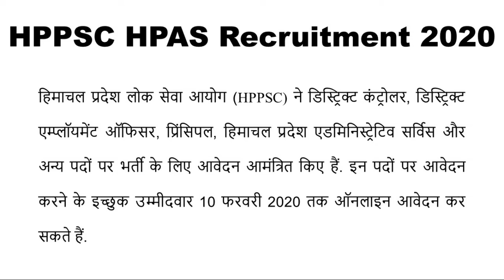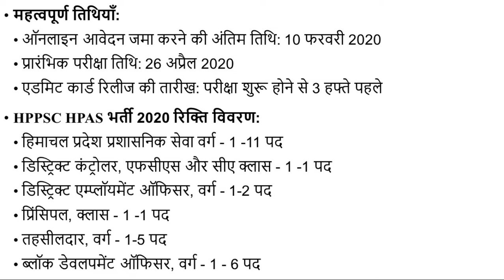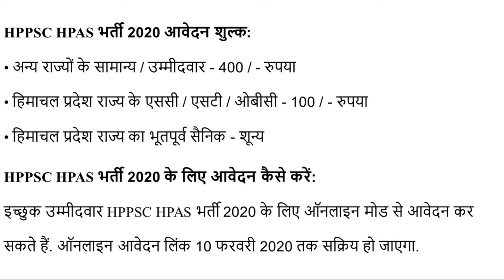HPPSC HPAS Recruitment 2020, Eligibility Criteria, Last Date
The Himachal Pradesh Public Service Commission (HPPSC) has declared HPPSC HPAS Recruitment 2020 Notification on the official website. You can also get the detailed information about HPPSC HPAS Jobs 2020 from this video.